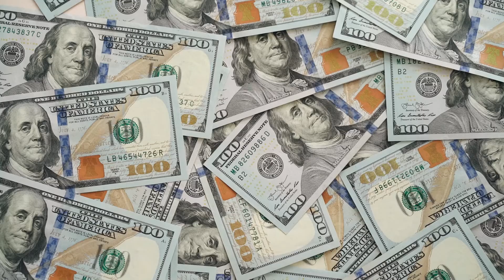実は会社経営しているハリウッド俳優たち【10選】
本業の俳優活動とは別に自分の会社を経営する敏腕ハリウッド俳優を10人ほどご紹介します。